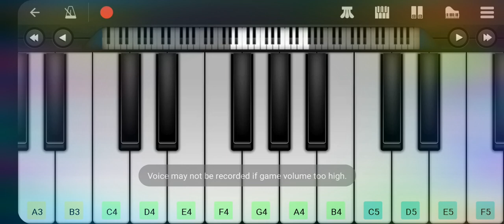Oggy and the cockroach song keyboard play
Like the channel kid